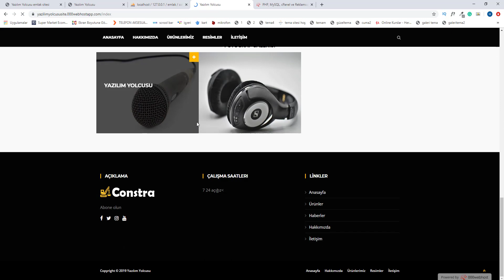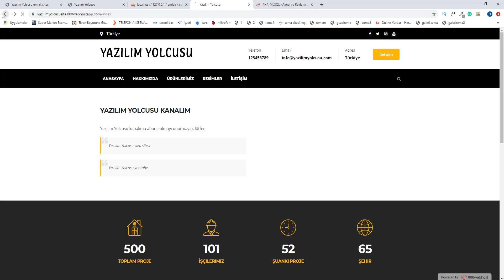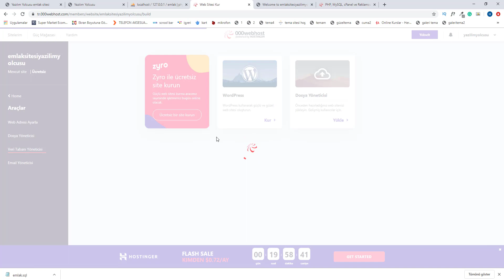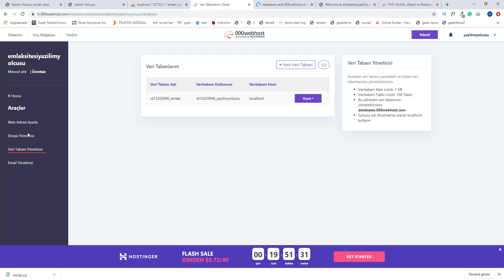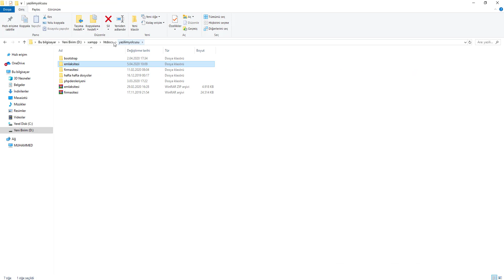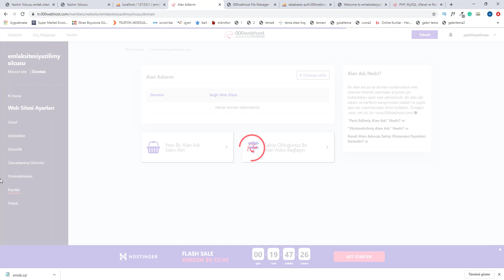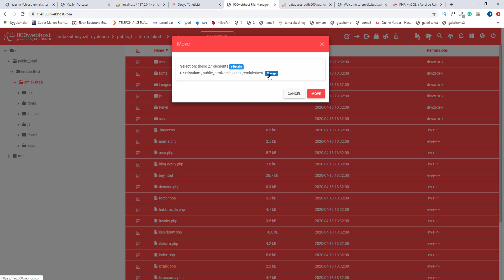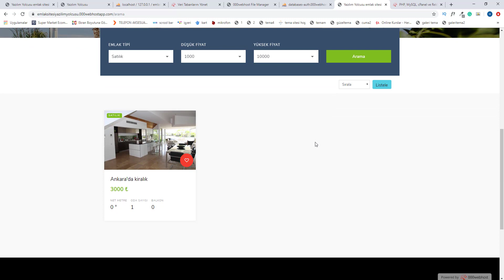Php dersleri 122 siteyi hostinge yükleme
Öncelikle kanalıma hoşgeldiniz. Kanalımda bir çok yazılım dillerini bulabileceksiniz. Ve elimden geldiğince yazılım dillerini size anlatmaya devam edeceğim.
Bu eğitim serisinde sizlerle birlikte sıfırdan başlayarak ileri seviyeye doğru php'de ilerledik.
Ve en sonunda bir adet firma sitesi ve 1 adet emlak sitesi kodlamasını tamamladık.
Sizlerde eğer bu eğitim serisini sonuna kadar takip ederseniz bir çok web sitesini kodlamayı öğreneceksiniz.
Yapmanız gereken sadece bu eğitimleri güzel bir şekilde izleyip uygulamak olacaktır.
Web sitesimizi ziyaret etmeyi unutmayın.
Bootstrap dersleri 98 hangi kullanıcı aktif bulma işlemleri